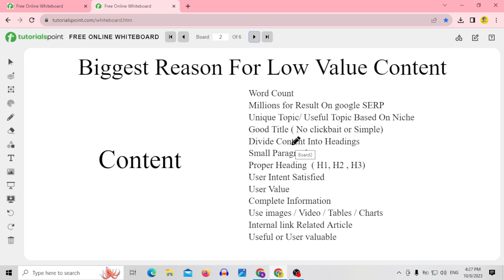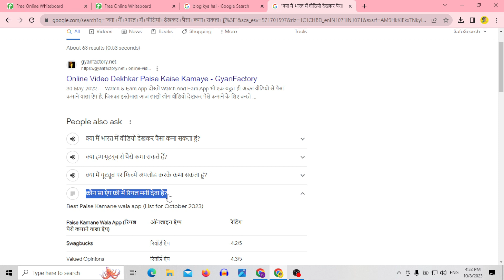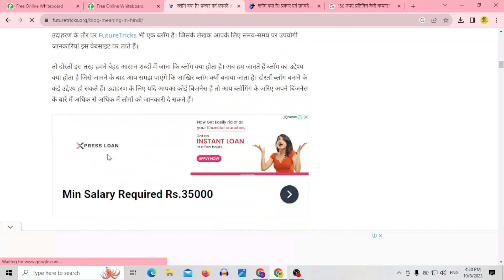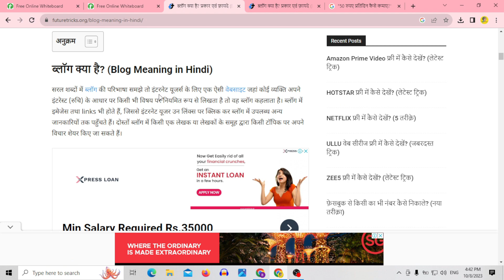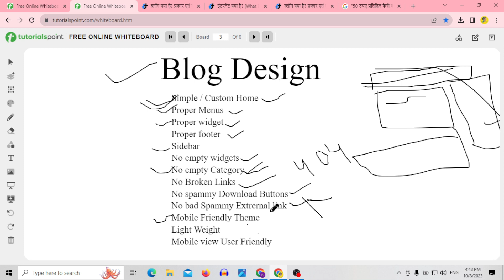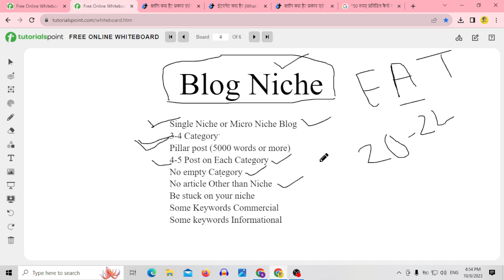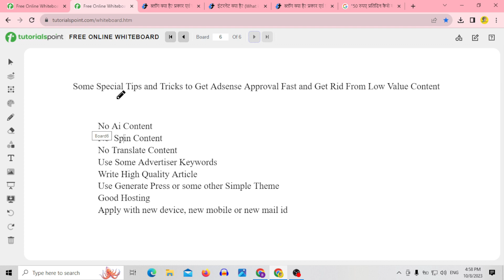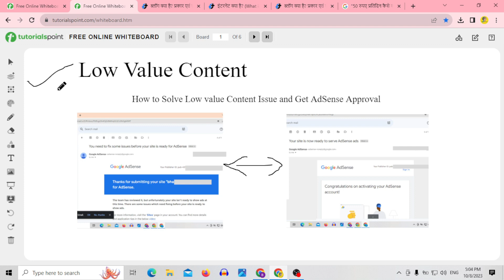100% Low Value Content AdSense problem Solve With This Method || Get Google AdSense Approval 2024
Today in this video we will Discuss how to solve low value content AdSense problem and Get AdSense approval in 2024

Personal Mentorship For Google AdSense or Blog audit charges 1500/- for Google AdSense

Full Blogging Paid Course A to Z with My Personal Support